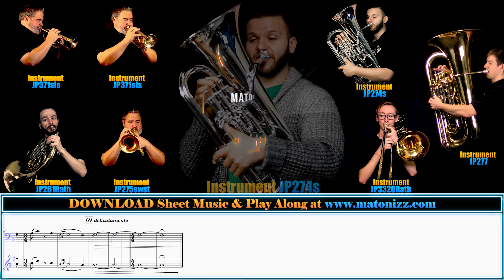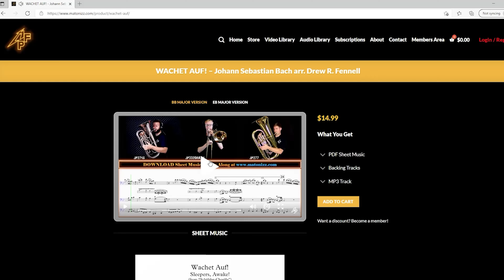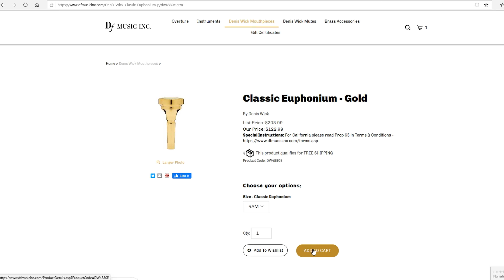ST. PATRICK'S DAY EUPHONIUM SOLO "Tis the Last Rose of Summer" by D.Fennell. Sheet Music Play Along!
Happy Monday BrassNation! We have an amazing Solo with Brass Septet or Piano with St. Patrick's Day theme for you today. "Tis the Last Rose of Summer" by Maestro Drew Fennell comes in 3 Versions: Solo with Brass Septet, Solo with Piano in Db Major or Gb Major with all the transposing parts included (check below) for any Solo Brass or Accompaniment Choice. Hope you enjoy both versions, featuring Euphonium Solo tonight by yours truly. SHEET MUSIC & BACKING TRACKS Available for DOWNLOAD

Performance notes:

Many a young brass player first learned this old Irish tune in the “Art of Phrasing” section of the “Arban’s Book,” but the song is much older, and only became associate with the poem by Thomas Moore in the 19th Century.  Despite the disparity in age, the two seem to be made for each other.
The greatest challenge with the melody is keeping the phrasing smooth, and the feeling sentimental, and nostalgic, even as there are some larger interval jumps and square rhythms (dotted-8th-16th).  The various ornaments should generally be executed without too much “lilt” or emphasis, however the appassionato section of the piece allows for a moderately exulted feeling to come through, and thus the ornaments may tend to naturally bounce a little bit more.  The ensemble is routinely marked two dynamic degrees lower than the soloist.  That may be too drastic a difference in practice, however, it is important to always hear the solo line as the primary line, and perhaps only at one place—bars 57 and 58—might the accompaniment lines reach up to match.  To avoid any hint of stridence, forte markings were avoided.  In place is ”pocof.”  This is to underscore the importance of never crossing the line into a brassy, overbearing timbre.  A feeling of sad affection should pervade always.

Below is the instrumentation for Brass Septet Version:

Solo Cornet, Trumpet, Flugelhorn, Trombone, Euphonium, Baritone (parts available in various keys and clefs)
Cornet 1 in Bb (opt. Trumpet/Cornet/Trumpet in Eb or C/Flugelhorn) Cornet 2 in Bb (opt. Trumpet/ Cornet/Trumpet in C/Flugelhorn)
Flugelhorn 2 in Bb (opt. Cornet/Trumpet/Trumpet in C/Horn)
Horn in F (opt. Flugelhorn in Bb/Horn in Eb/Trombone/Bari./Euph.)  Trombone 1 (opt. Horn in F or Eb/Baritone/Euphonium)
Trombone 2 (opt. Baritone/Euphonium)
Trombone 3 (opt. Baritone/Euphonium)
Tuba (opt. Bass Trombone/Tuba in Eb or Bb)

Below is the instrumentation for Piano Version:

D-flat Version
Solo Cornet (opt. Trumpet) in Eb
Solo Cornet (opt. Trumpet) in C
Solo Cornet in Bb (opt. Flugelhorn/Trumpet)
Trombone or Euphonium B.C. (opt. Baritone)
Euphonium T.C. (opt. Baritone)

G-flat Version
Solo Cornet in Eb (opt. Trumpet)
Solo Horn in F
Solo Horn in Eb
Solo Tuba (B.C.) (opt. Bass Trombone)
Solo Tuba in Eb
Solo Tuba in Bb

Joe Hughes (French Horn)
Instrument Used:

0:00 - 'Tis the Last Rose of Summer (Euphonium Solo with Brass Septet)
3:41 - 'Tis the Last Rose of Summer (Euphonium Solo with Piano in Db Major)
7:21 - Sheet Music Download
8:21 - Instrument We Use
8:56 - Thank You